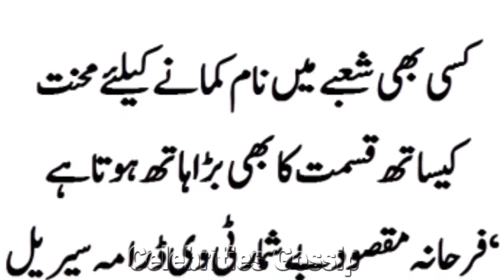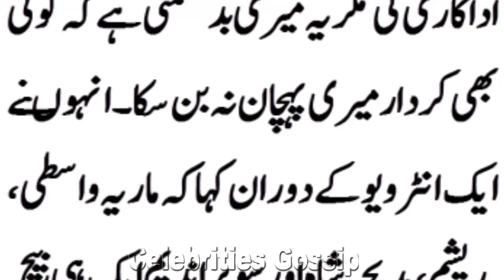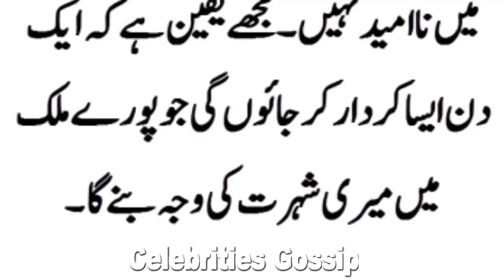Pakistani Actress Farhana Maqsood Interview